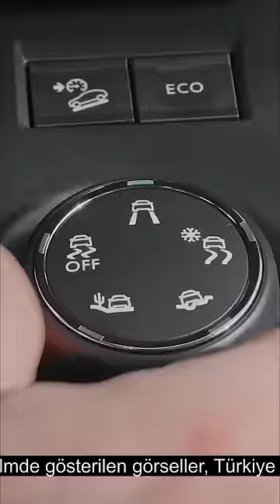PEUGOT Rifter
Hayatta hep daha fazlasını isteyenlere…
İşin ve ailenin vazgeçilmezi PeugeotRifter!